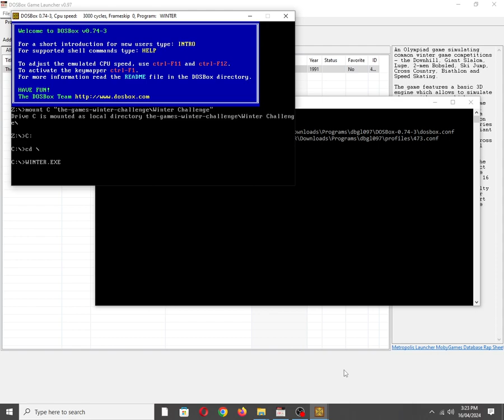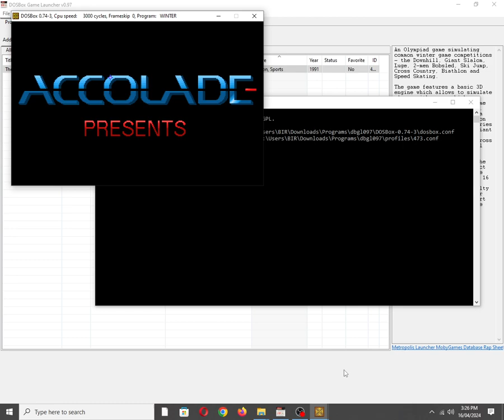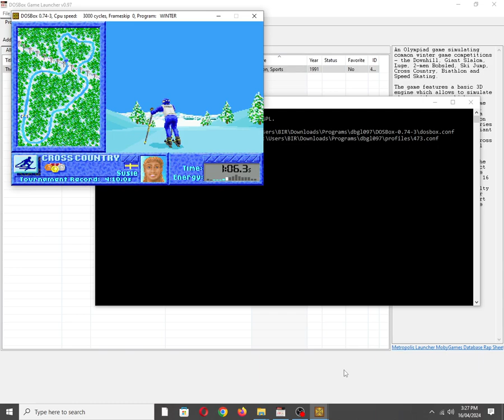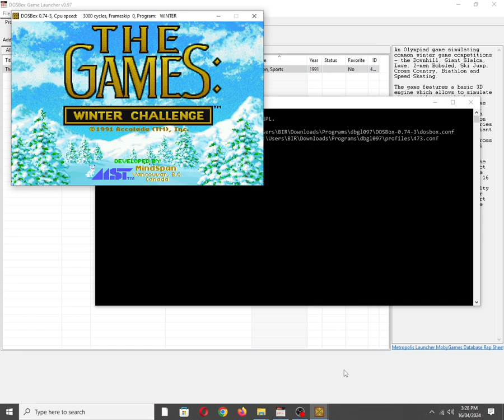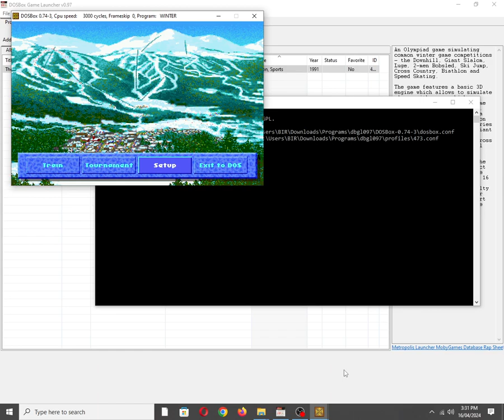The Games: Winter Challenge [MS DOS] Some Music on Tandy 3 Voice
Mobygames description:
An Olympiad game simulating common winter game competitions - the Downhill, Giant Slalom, Luge, 2-men Bobsled, Ski Jump, Cross Country, Biathlon and Speed Skating.

The game features a basic 3D engine which allows to simulate slopes with ease, which enhances the gameplay of some events such as the Downhill. Gameplay, as expected from a Winter sports game, relies on finding the faster trajectories in most events (Downhill, Giant Slalom, Luge and Bobsled), pacing the run correctly (Cross Country and Biathlon), skill and timing (Ski Jump), with button mashing reserved for just one (speed skating). The player (up to ten) can select his (or her) competitor face and nationality from one of 16 possible choices, and by selecting different difficulty settings, different computer controlled athletes take part in the competition along the player.

Also available on:
COS.TV: ✅☑✔
Vanillo: ✔☑✅

Hey Algorithm (Idea from: @traumatizedgeworth ): Sport, Olympics, Gaming, 8-Bit Chiptune/Music, MindSpan, Programmable Sound Generator (PSG), Retro, Nostalgia, 1990s, MS-DOS, Tandy 1000, IBM PC Compatible, SN76489, Texas Instruments, Accolade, Inc.